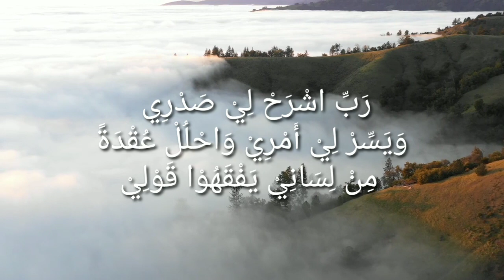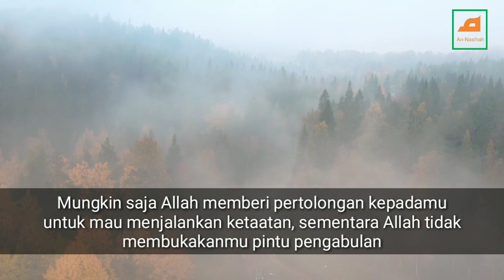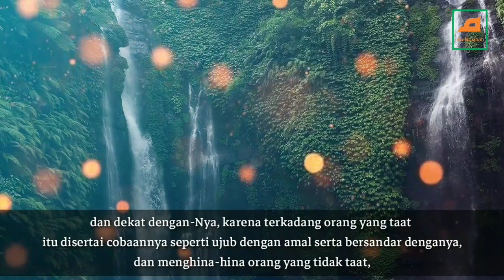Adakalanya Dosamu Menjadi Sebab Engkau Sampai Kepada Allah SWT // Nasihat Sufi